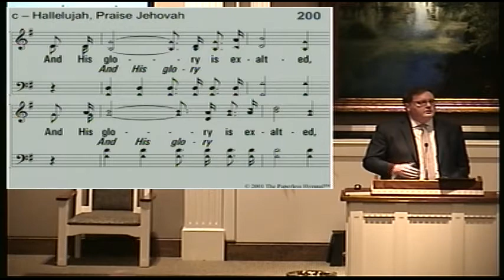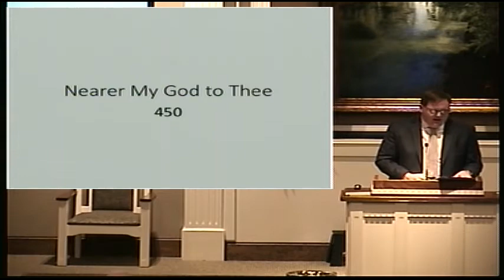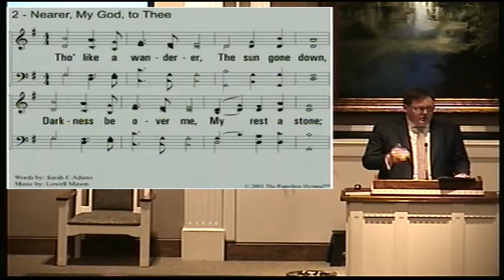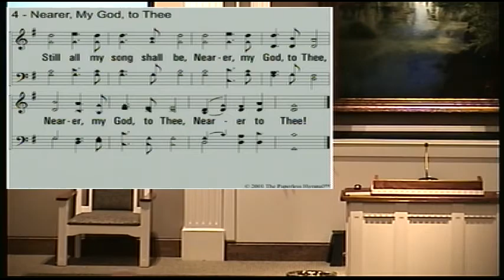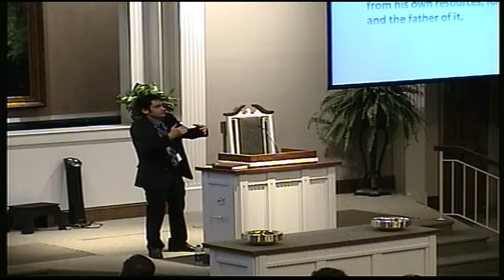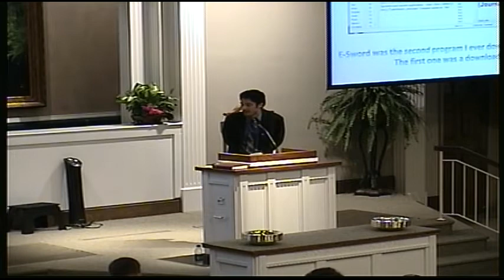[Mar. 7, 2018] Faulkner Lectures - Wednesday Evening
6:15 PM
Congregational Singing (UCC)
Jason Isbell, Director

7:00 PM
Evening Keynote
Wissam al-Aethawi (UCC): “God Is Near?”
Jason Isbell, Song Leader